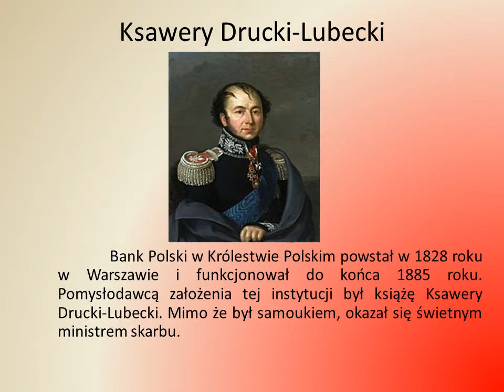MPL praca 57 Bank Polski Królestwa Polskiego